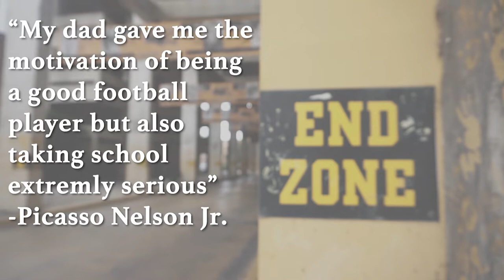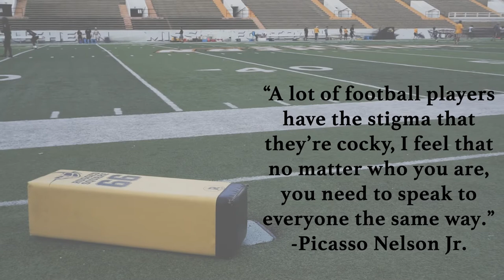Picasso Nelson Jr: Star on the Field and the Classroom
Southern Miss star football player Picasso Nelson Jr. discusses how he balances school and football, and what excites him about this upcoming 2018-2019 season.
Video Credit: Madison Collins
Credit: Youtube page Southern Miss Sports for Picasso Nelson Jr. Highlight Footage
Credit: Youtube page picassonelson7 for Picasso Nelson Sr. Highlight Footage